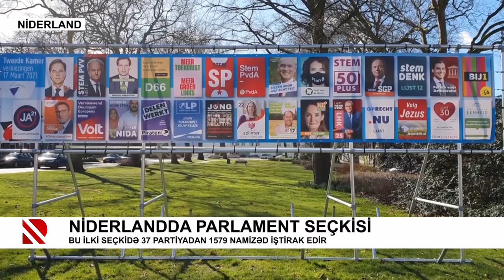Niderlandda parlament seçkisi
Bu ilki seçkidə 37 partiyadan 1579 namizəd iştirak edir